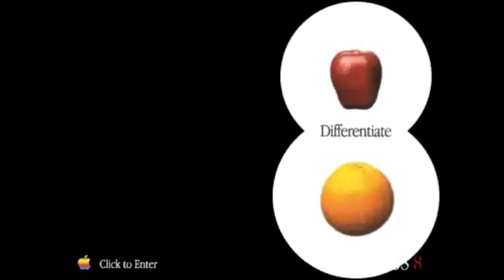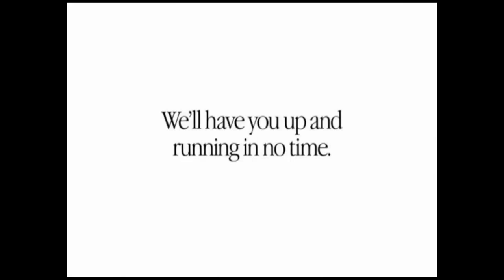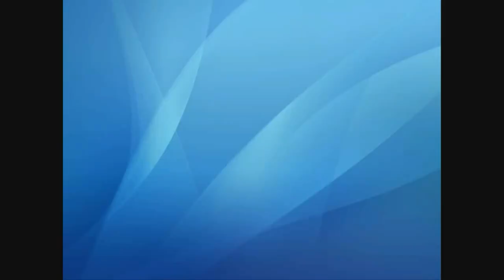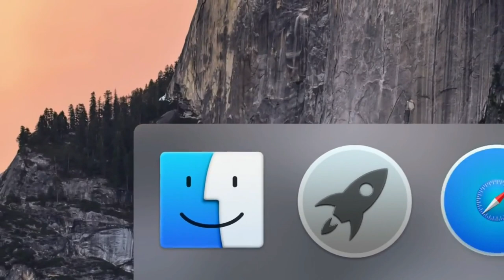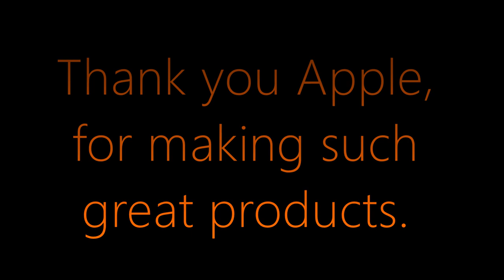History of Mac OS/OS X Intros (Best Quality) (HD)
UPDATE: A much improved version of this video is now available, thanks to AI upscaling!

A compilation of the Mac OS/OS X Intros shown when you first boot a Mac. All intros from Mac OS 8 to Mac OS X 10.6 are shown. Yosemite promo is shown at the end.
All intros belong to Apple. Outro Music: Exodus Honeycut: The Day I Turned to Glass